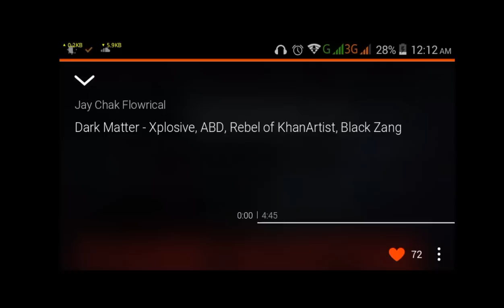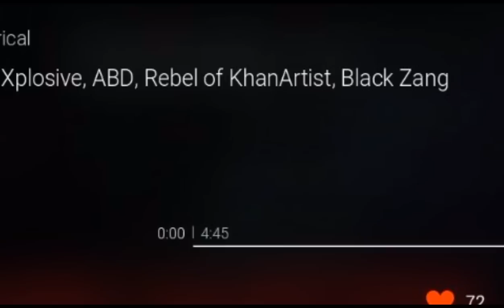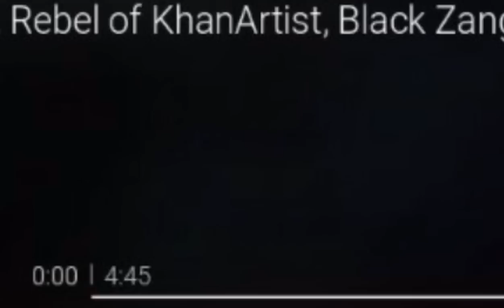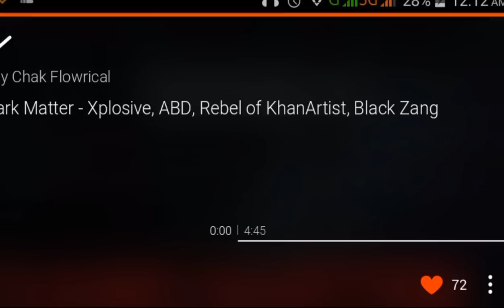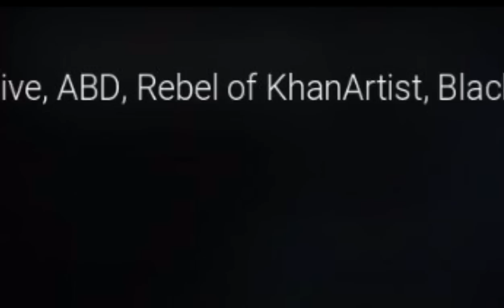Dark Matter - Xplosive, ABD, Rebel of KhanArtist, BLACK ZANG